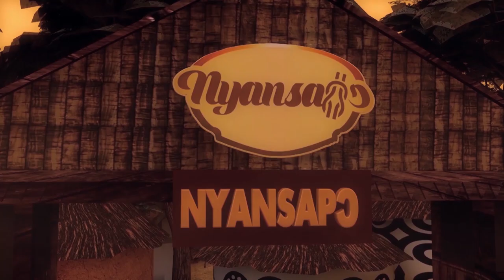PROPHET DARKO REVEAL HOW PENTECOST AND THE C.A.C CHURCH MIGRATED FROM ODIFO NKANSAH CHURCH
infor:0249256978